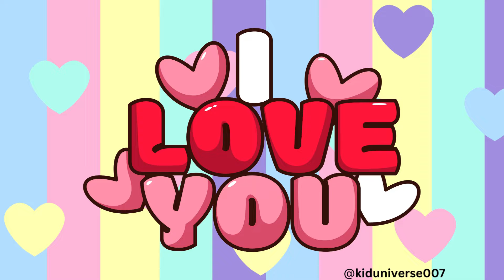MOTHERS DAY SONG FOR KIDS|I LOVE YOU MOM SONG|I LOVE MY MOMMY SONG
Mom's love shines bright, like a star above,
A bond that's pure, filled with endless love.
Through laughter and tears, you're always near,
Mom's love, the greatest treasure, so dear. LETS CELEBRATE MOTHERS DAY WITH THIS BEAUTIFUL SONG
(Verse 1)
Moms are special, yes, it's true,
Always there to see us through.
With love and care, they light the way,
On this special Mother's Day!

(Chorus)
Mom, oh mom, we love you so,
With hearts that overflow.
For all you do, we want to say,

(Verse 2)
You wipe away our tears when we cry,
And lift us up when we're feeling shy.
With hugs and kisses, you chase away fears,
You're the reason for our smiles and cheers!

(Bridge)
In your arms, we find our home,
With you, we're never alone.
Your love shines bright, like the sun's ray,

(Outro)
So here's a song, just for you,
To show our love, pure and true.
You're the best, in every way,